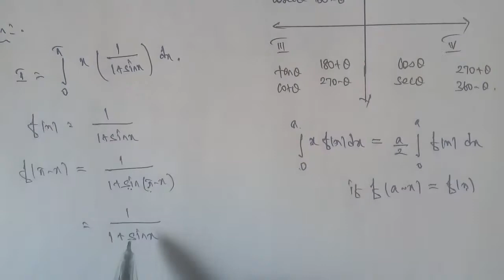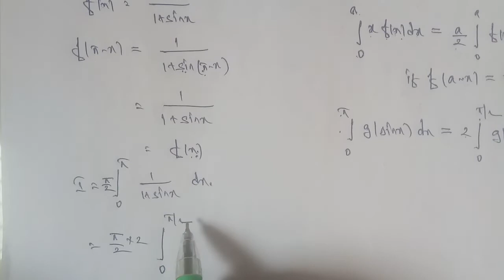Tn 12 maths| example 9.21 | state board |Applications of integration|chapter 9| gmrrao maths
example 9.21